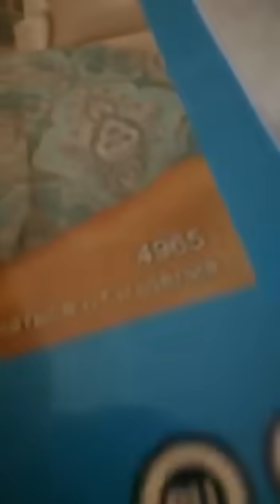Кузбассовцам впаривают подарки в обмен на сарафанное радио